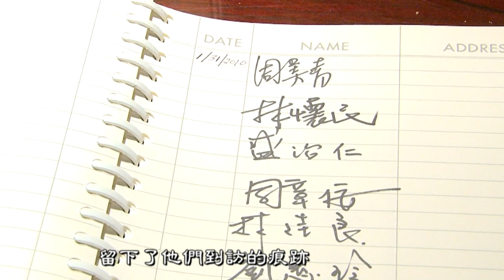雙橡園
這是一個充滿傳奇的地方﹐
是中美友誼的象徵﹐
也是僑胞心中的家。
這正是﹕
歲月滄桑似雲煙﹐
百年沈浮彈指間。
見證中美外交史﹐
中華民國雙橡園。